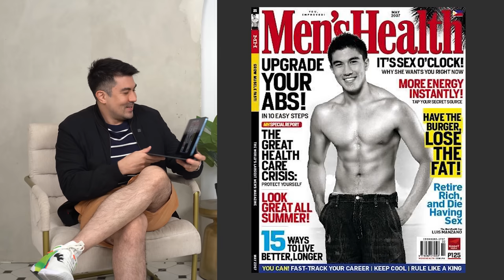REACTING TO MY OLD MEMORABLE PHOTOS | Luis Manzano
Hi guys! Wala ka ba sa mood today? Samahan niyo ako balikan ang aking mga nakakagulat na throwback photos. Watch now!!! 😂😂😂

- LUCKY